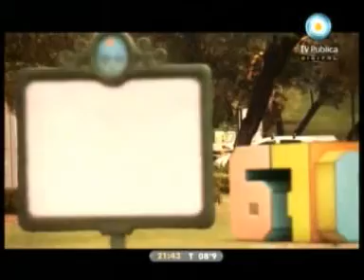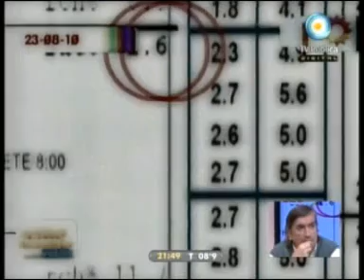3 - 678 01/09/10 Papel Prensa: TNbaum justifica a Magnetto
TERCER INFORME, INVITADOS GABRIEL MARIOTTO, EDGARDO MOCCA Y RITA COSTESE